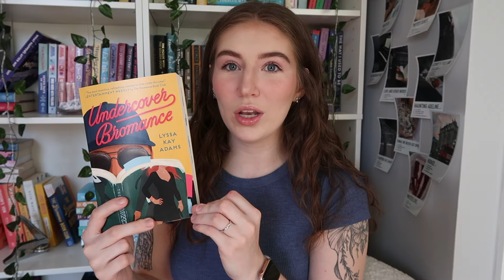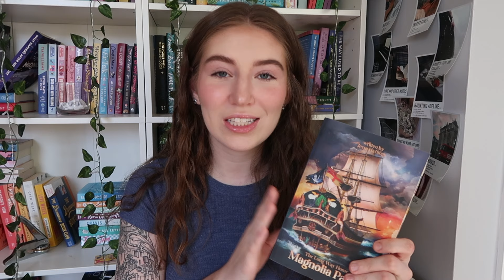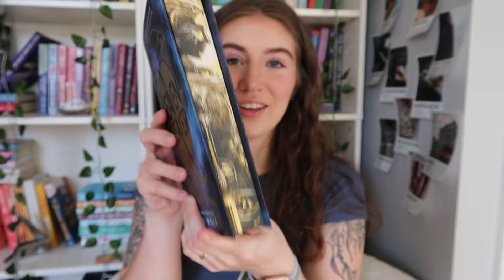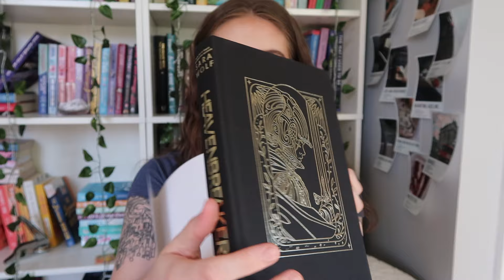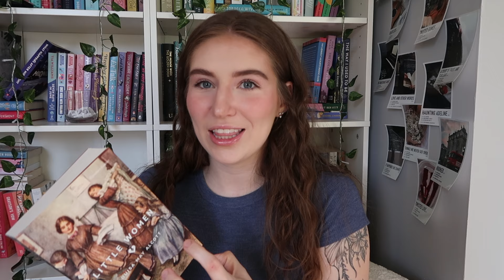Mid-Year Freak-Out Tag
Good Morning, Afternoon, or Evening!
Today, I did the Mid-Year Freak-Out tag, we went over my favorite book so far this year and so much more!

Tag Questions:
best book you’ve read so far this year
best sequel you’ve read so far year
biggest surprise
most beautiful book you’ve bought so far this year